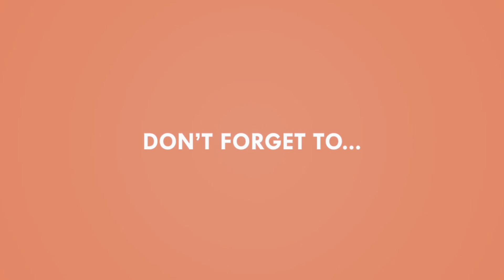Restaurant Pe Pehla Din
Vacations k Baad kaam Pe pehla din